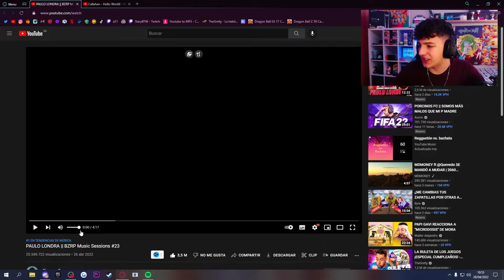*REACCIONANDO* a BIZARRAP Music Session #23 | PAULO LONDRA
♡  Código de Creador en la Tienda de Fortnite: ”STARY”

(AYUDA para la MEJORA del CANAL)

PD: Si haces tu donación te lo agradecería!